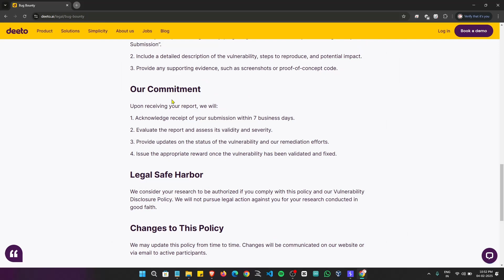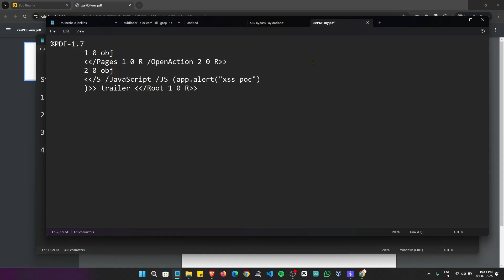🚨 Stored XSS via PDF File Upload | Live PoC 🚨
🔍 Introduction:
In this video, I will demonstrate how PDF file uploads can be exploited to trigger Stored Cross-Site Scripting (XSS). This vulnerability occurs when a web application fails to properly sanitize embedded JavaScript inside PDF files, allowing malicious scripts to execute whenever the file is opened.

🛠 Attack Scenario:

Uploading a maliciously crafted PDF file.
Bypassing validation mechanisms to embed JavaScript payloads inside the PDF.
Triggering Stored XSS when an admin or user views/downloads the PDF in a vulnerable viewer.
Potential impact: Session Hijacking, Account Takeover, or Phishing Attacks.